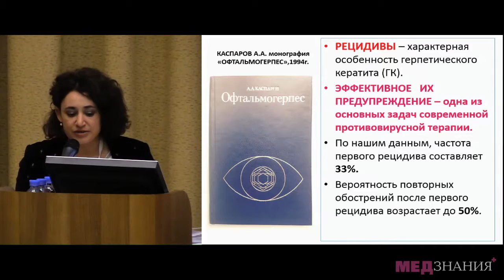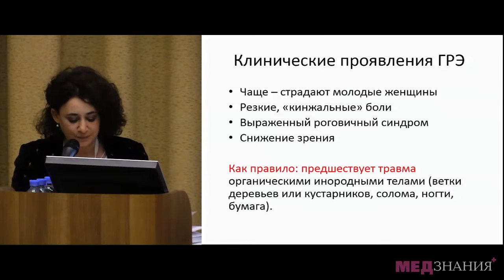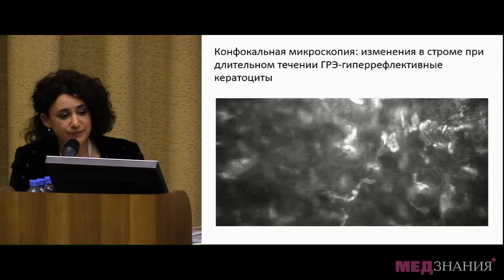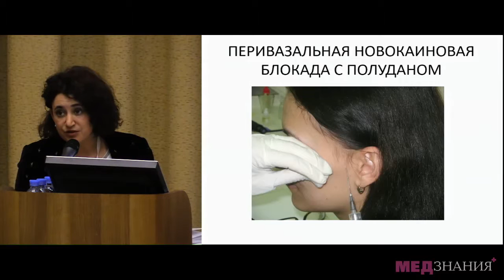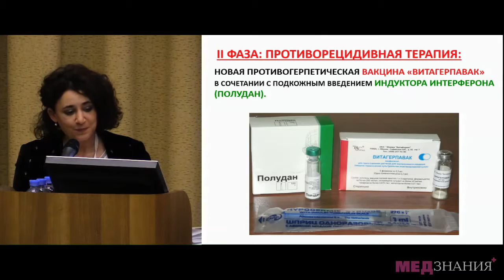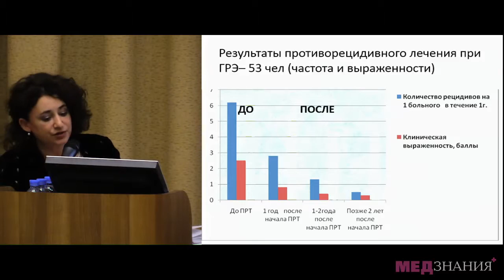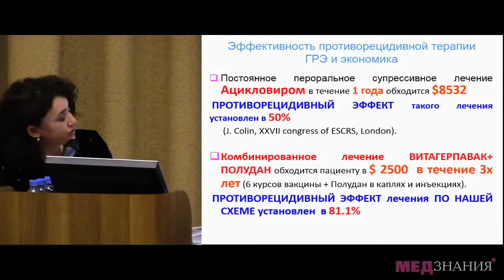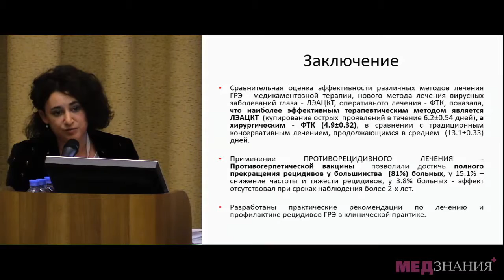13 Е А Каспарова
III Научно-практическая конференция «Офтальмологические образовательные университеты»